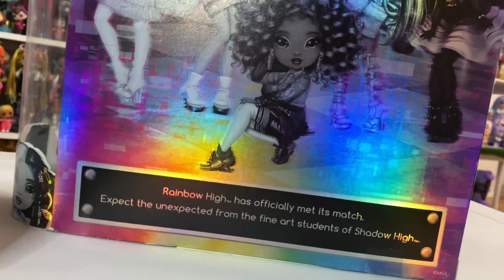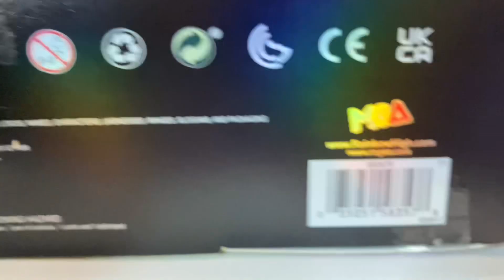Rainbow High: Shadow High Ash Silverstone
A grayscale prince…